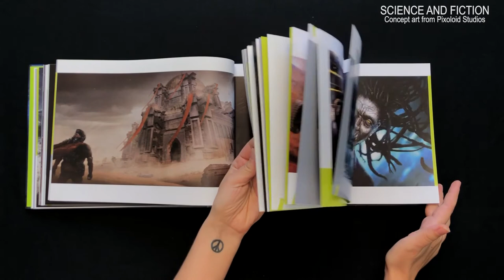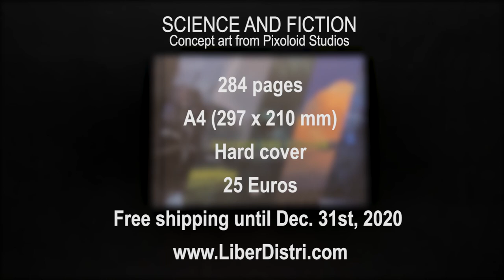Science and Fiction: Concept Art from Pixoloid Studios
Freeshipping until Dec. 31st, 2020 with the code : PIXOLUCK

Science and Fiction: Concept Art from Pixoloid Studios is the first published book of a small creative team serving great clients like Universal, Paramount,  Netflix, National Geographic, Lionsgate just to mention a few.

The studio has the habit of making portfolio artbooks to archive their longer projects and to capture all the creative energy that goes into the pre-production of a game or film. As these hardcover project summaries sparked a lot of interest, the time seemed ripe to get a comprehensive overview of their work published, allowing people to add it to their collection of inspiring art books.

The book showcases a selection of their professional projects on a variety of fields of the entertainment industry (including character and creature designs, environments and set design, keyframe illustrations for films and games) as well as experimental personal work from the studio members.

Pixoloid studios not only presents you 200+ pages worth of inspiring artwork, but you also get to learn about their workflow, gaining an insight on how they get from the earliest sketches all the way to the finished concepts.

For more information on the artbook, don't hesitate to visit the publisher's

Contributing Artists: Mark Molnar, Gaspar Gombos, David Metzger, Janos Gardos, Zsolt ‘Mike’ Szabados, Orsolya Villanyi

About Pixoloid Studios

Pixoloid Studios is a Budapest based concept design studio specializing on the pre-production and visual problem solving for projects of the entertainment industry (films, games, animation, advertising and publishing). They offer a wide range creative services from movie and game cinematic concepts, VR-experience projects, tabletop game and RPG book illustrations, but also doing marketing art and storyboards.

Despite their short history - the studio established in 2015 -, their client list includes companies like NBC, Imagine, Universal, Paramount, Netflix, National Geographic, Sony, Digic Pictures and Square Enix to name only a few. They’ve worked on more than 18 films and series, such as the six times Emmy Nominated The Alienist, the British Independent Film Award Nominee: Colette, the Hollywood blockbuster Robin Hood and Nat Geo’s popular documentary sci-fi series Mars.